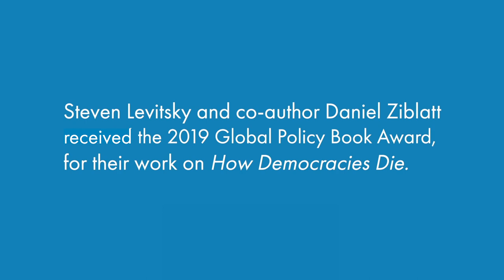A Conversation with Steven Levitsky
The Loyola Marymount University Global Policy Institute presents a conversation with Dr. Steven Levitsky, co-author of "How Democracies Die". Steven Levitsky and co-author Daniel Ziblatt received the 2019 Global Policy Book Award. CNN Veteran and LMU Journalism Lecturer Carol Costello interviews Levitsky over the state of democracy in America.